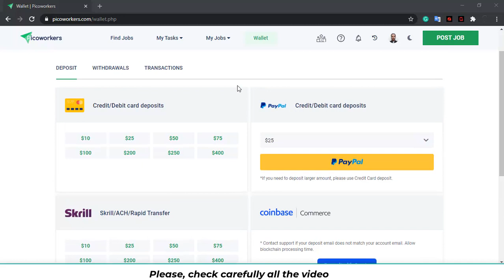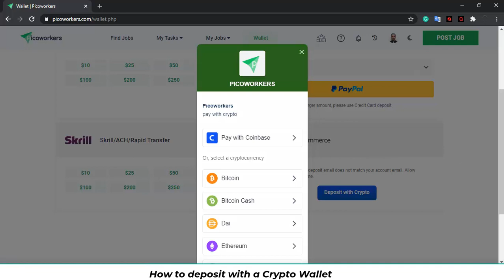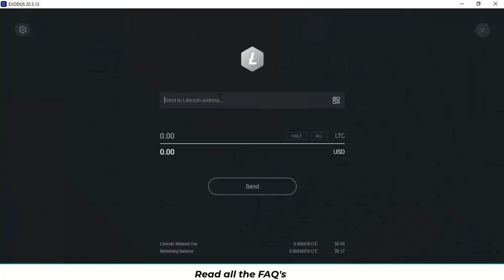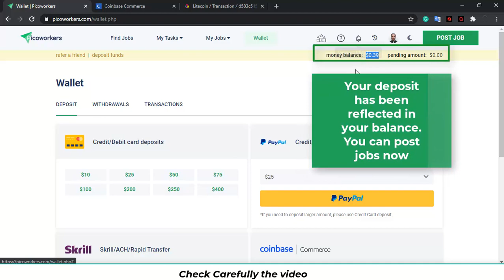How to deposit Cryptocurrency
Picoworkers official video explaining how to deposit Crypto into the platform. We have a Coinbase Payment processor for Withdraw and deposits. However, You can deposit with ANY crypto wallet, not just Coinbase.

to follow the process